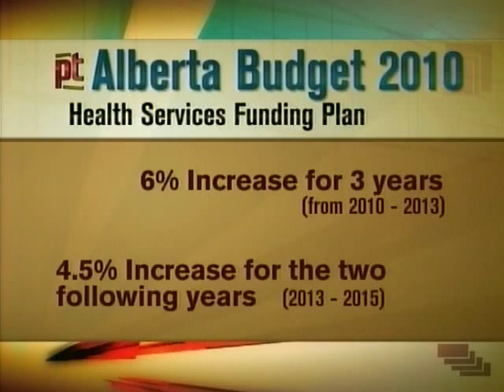Friends of Medicare on the 2010 Alberta Budget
Friends of Medicare's David Eggen joined the Alberta Prime Time panel to respond to Alberta's 2010 Health Care Budget.